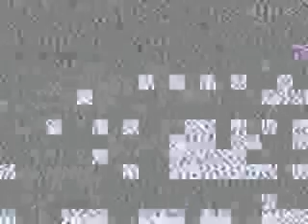Weathered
webcam captures over a period of time of working on a term project on 'translating visuals of sky to granular synthesized soundscapes' combined to make a small composition.